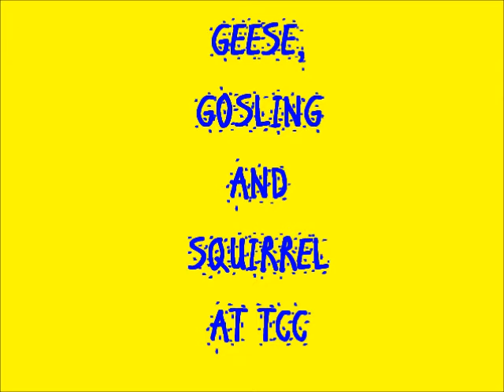GEESE, GOSLING AND SQUIRREL AT TCC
cute animals at tcc, virginia beach, virginia, usa.